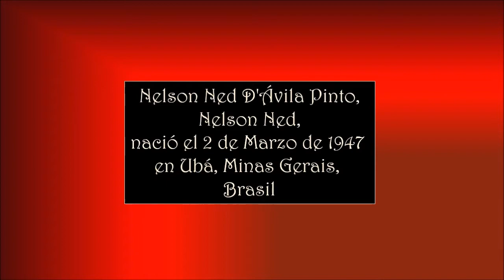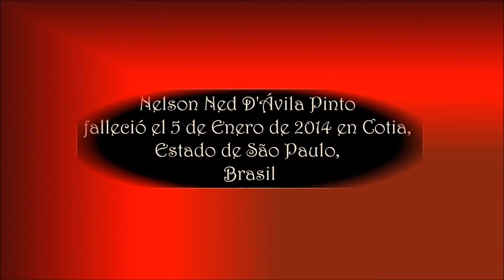NELSON NED – CUANDO TU ME QUIERAS - Asociación Pro Música AMADEO L. SALA.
Nelson Ned D'Ávila Pinto nació el 2 de marzo de 1947 en Ubá, Minas Gerais, Brasil. Fue un cantautor y músico brasileño. Es ampliamente considerado una de las voces más potentes de Brasil y uno de los intérpretes de bolero, música romántica y cristiana, más importantes e influyentes a nivel mundial. Ha vendido más de 50 millones de discos en todo el mundo.
A los 5 años sus padres, viendo sus aptitudes para la canción, lo llevaron a las audiciones de la Radio Educadora Laborista, consagrándolo como una pequeña celebridad para el auditorio.
Hizo su primera aparición a los 14 años en la Tele Itacolomi, en Belo Horizonte, Minas Gerais, de su natal Brasil, comenzando así su carrera. A los 16 años la mencionada cadena televisiva le ofreció ser el principal conductor en un programa que se llamó: "Gente, el tamaño no importa". Ganó el concurso "Un cantante por un millón" y, cuando menos se esperaba, apareció en São Paulo para presentarse en la "Discoteca la Chacrinha".
Falleció el 5 de enero de 2014 en Cotia, Estado de São Paulo, Brasil